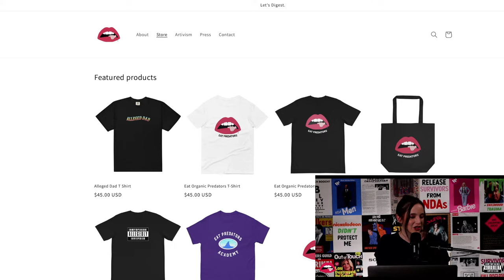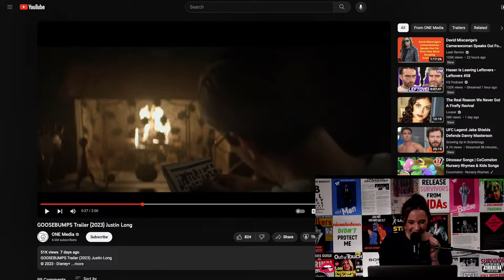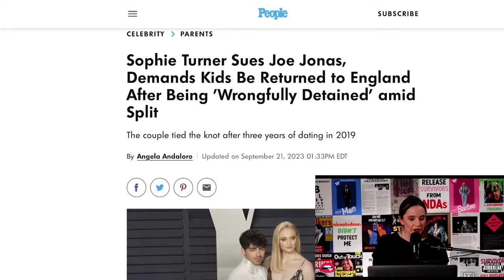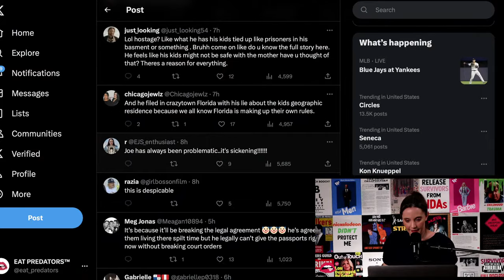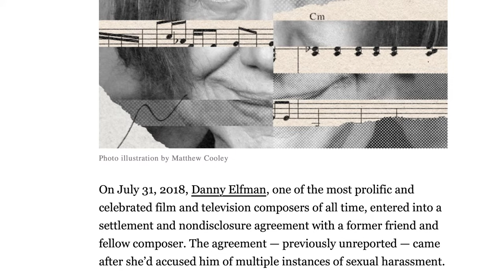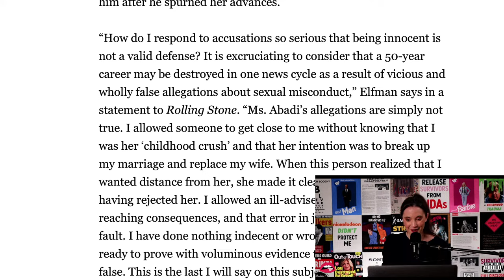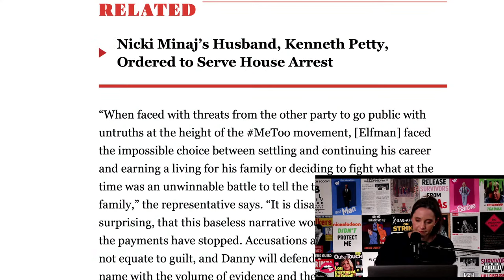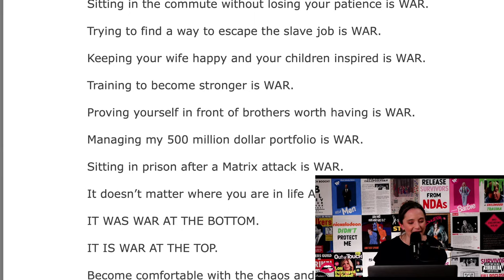The Nightmare of Danny Elfman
Today on Eat Predators ALIVE!

- Justin Long in Goosebumps?!?
- R Culture in Clubs
- Joe Jonas Sued?!?
- Danny Elfman and Marilyn Manson Bromance
- Danny Elfman Lawsuit for SM
- Eat Predators Protests The Hollywood Bowl
- Another Andrew Tate Email

Executive Producer Alexa Nikolas

Co-Produced by Adam Feinberg

Live-Stream Techniccal Direction by Adam Feinberg and Michael Gray

Graphics by Michael Gray and Alexa Nikolas

Thumbnail by Michael Gray